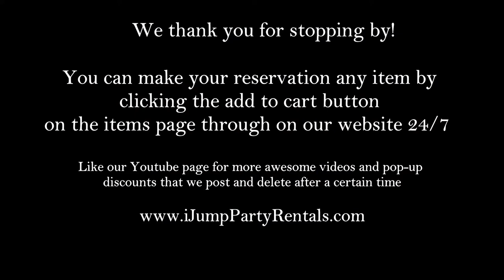Neverland Pirate Combo (bounce house with slide)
Check out our awesome Neverland Pirate Ship combo bounce house with slide combo. Your Little Pirate will be overcome with joy when they realize it is theirs for their special day!